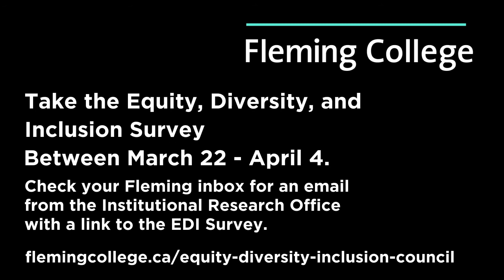Fleming College Equity, Diversity and Inclusion Council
Having an inclusive learning and working environment is a priority for Fleming College. The College's Equity, Diversity and Inclusion Council leads initiatives that promote and encourage equity and diversity within our campus communities.